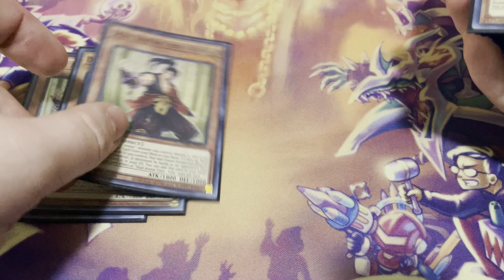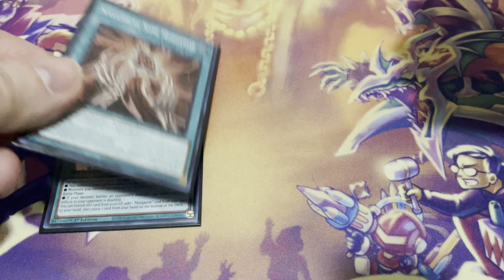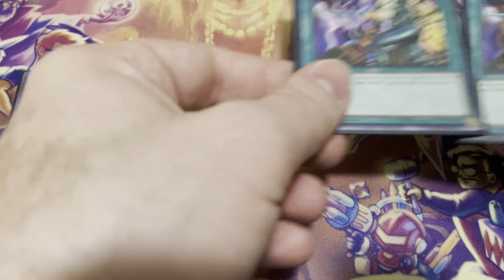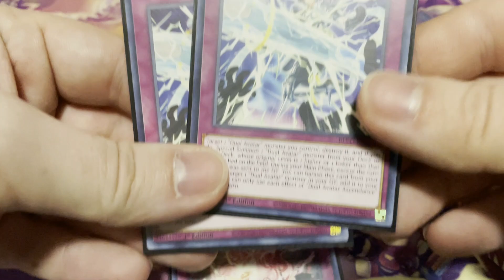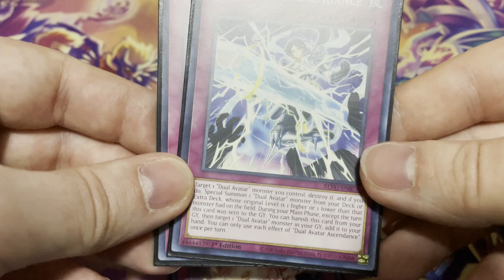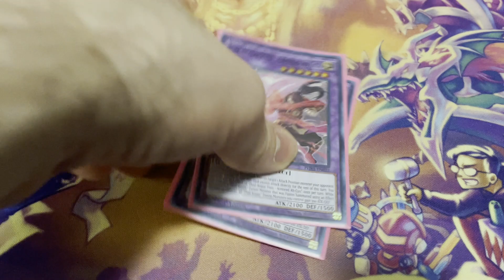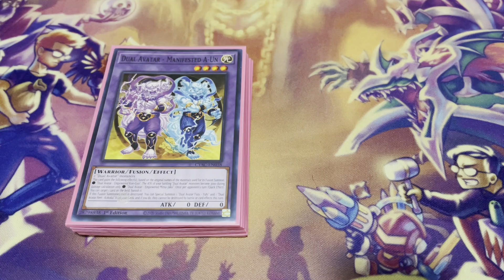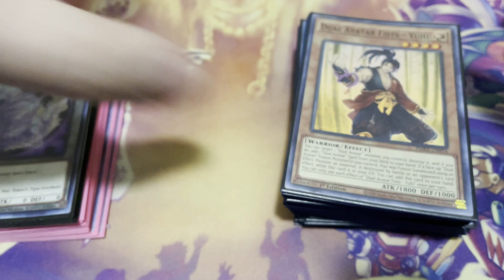Dual Avatar Deck Profile November 2024